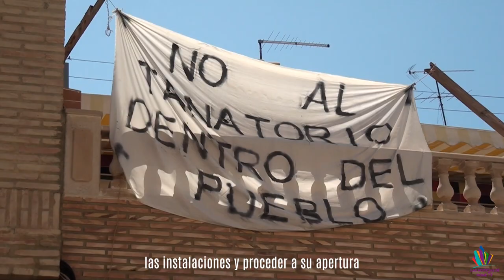Video: ¿Todavía no has renovado la Tarjeta Solidaria? Estás a tiempo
«No me han dejado otro camino que los tribunales», así sentenciaba el propietario del Tanatorio de Santa Rita, tras denegarse nuevamente el permiso de obras para concluir las instalaciones y proceder a su apertura.

Se renuevan las bases para poder acceder a la Tarjeta Solidaria, una tarjeta que permitirá adquirir a centenares de familias, todo tipo de productos diarios en los diferentes establecimientos de Consum.

Paterna restaura la pasarela que une los barrios de Terramelar y Lloma Llarga, ya que ambos barrios comparten servicios como el transporte público o comercios.

A pocos días de cumplirse el primer aniversario del incendio de Fuente del Jarro, sigue sin existir una solución respecto a los accesos a un parque empresarial donde operan 600 firmas.

Nos vemos el martes en una nueva edición de Paterna Habla, las noticias vuelven el próximo viernes, ¡no faltes!